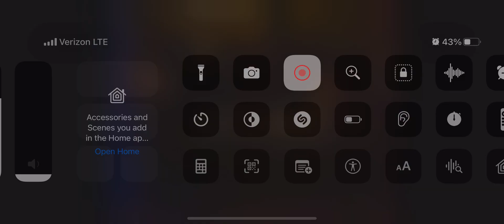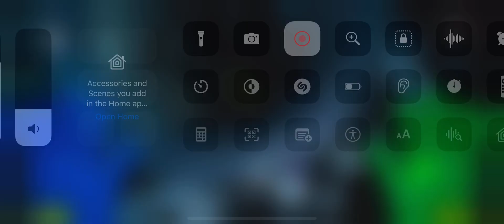Poppy playtime chapter 2 part 1